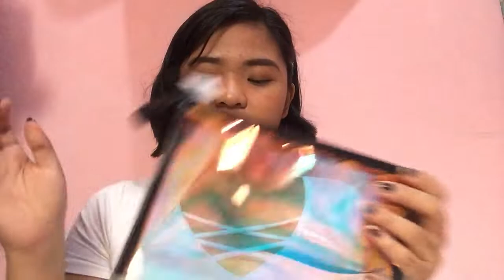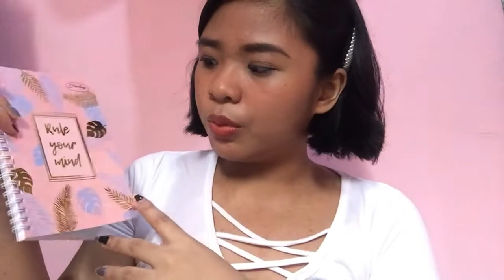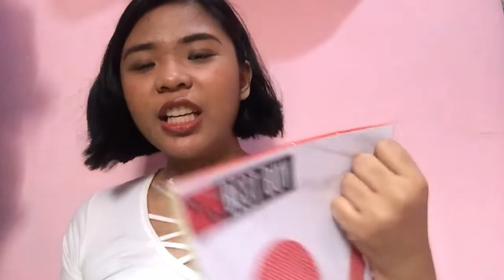Back2School Haul 2k19!! College Edition 💫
Hello everyone, it's nice to be back. Hope you guys enjoy this video!

aesthetic edits by matthieu